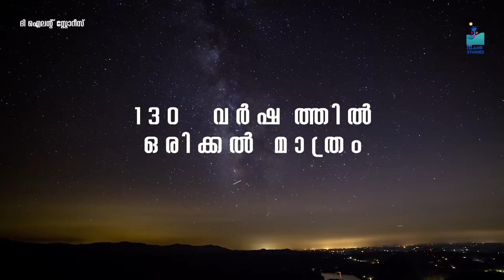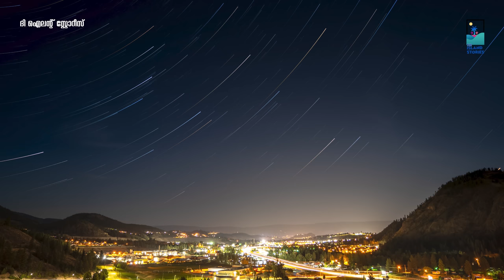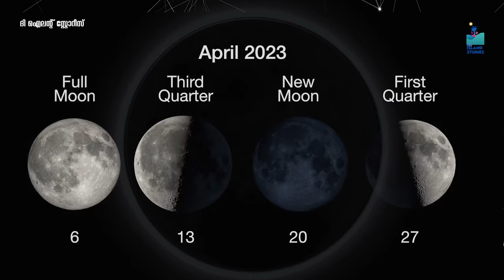വർഷത്തിൽ ഒരിക്കൽ മാത്രം സംഭവിക്കുന്ന ഉൽക്കമഴ | meteor shower 2023